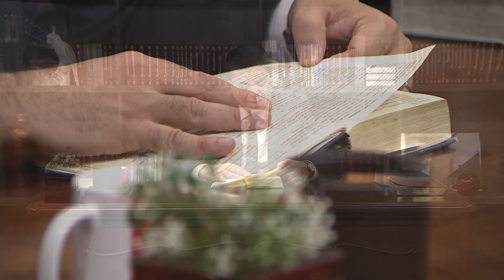A BÍBLIA SE REFERE A UM EPISÓDIO QUE SATANÁS PEDIU UMA REUNIÃO NO CÉU? - Parte 2